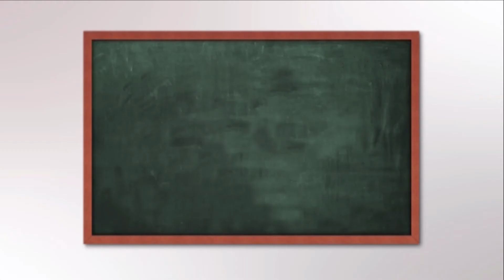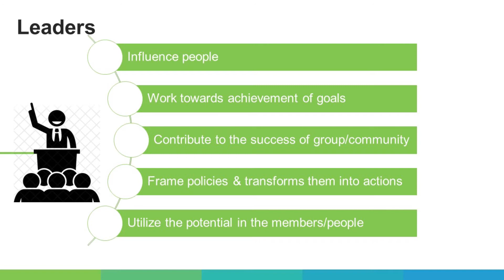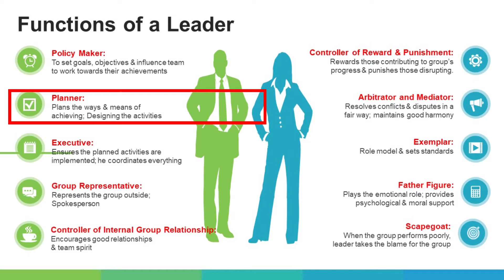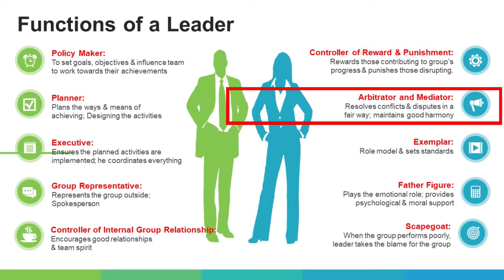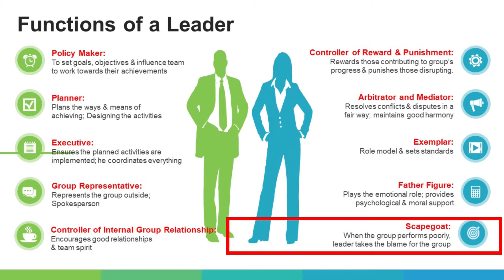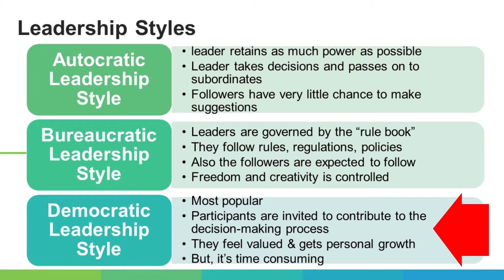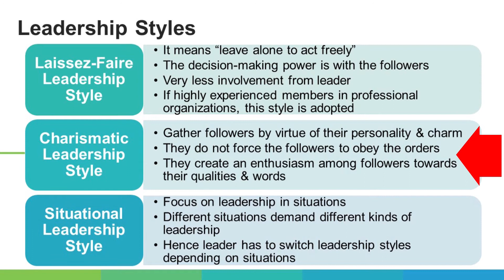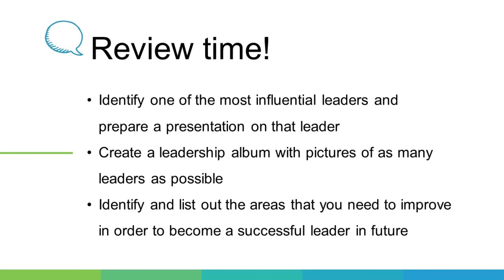SIET-PLUS TWO-SOCIAL WORK-LEADESHIP AND COMMUNICATION CHAPTER 3 (PART 01)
Influence people, work towards achievement of goals, Contribute to the Success of group/community Frame politics /transforms them into actions, utilize h\the potential in the members/people